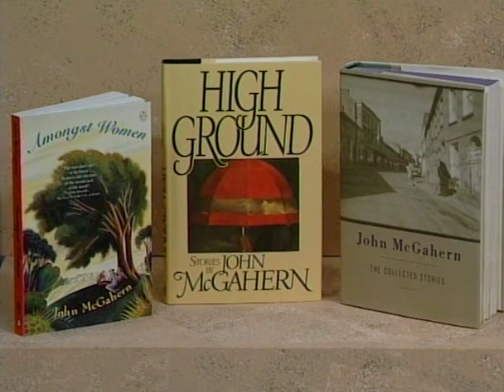A conversation with John McGahern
In this edition of HoCoPoLitSo’s The Writing Life, author and musician Terence Winch speaks with John McGahern in 1993, at the peak of his career. Called by The Observer “the greatest living Irish novelist” before his death in 2006, McGahern talks about optimism, pessimism and the centrality of image to his work. Author of Amongst Women, The Dark, and The Barracks, this County Leitrim writer asserts the essential morality of writing, his distaste for the notion of artist as hero, and the influence of American fiction on his work. McGahern reads a passage from Amongst Women. For more information about programs HoCoPoLitSo offers, or to donate to the nonprofit,